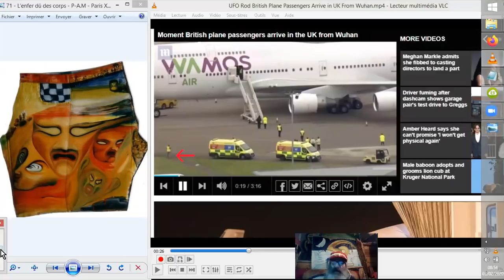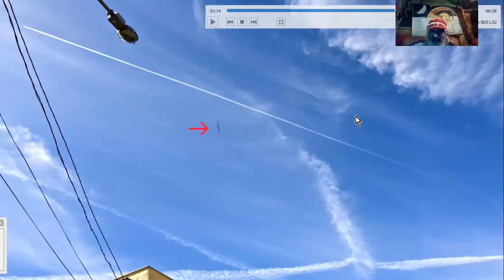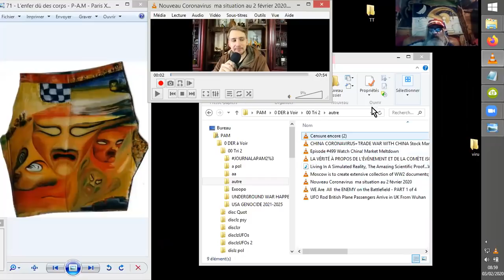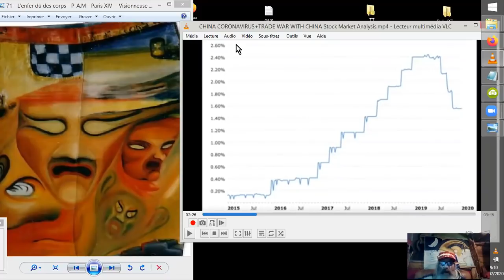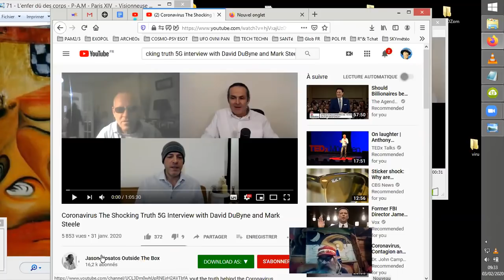LE 5GÉNOCIDUS COURONNA "V"IRAL N(é)O.M. du N.W.O.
Paysage du jour de quelques aspects fort peu traités par les MSM autour du CORONAVIRUS de WUHAN, province au top niveau de développeent économico-TECHOLOGIQUE CHINOIS, où étaient implantés plus de 10 000 ANTENNES 5G, dont le fonctionnement a pu être mis en place progressivement, me disait une grenouille échaudée... :-(
Extrait d'une vidéo d'un expatrié français en Chine, vu de son point de vue 'officiel', extrait d'une vidéo montrant un OVNI à l'arrivée sur le tarmac d'un vol chargé de voyageurs contaminés en Angleterre, voilà qui jalonnera notre parcours "intellectuel" dans cette vidéo. ;-)

Sources :
UFOvni2012
•2 févr. 2020

Cédric Beau : La Chine, Le Chinois
•3 févr. 2020

Coronavirus The Shocking Truth 5G Interview with David DuByne
Jason Liosatos Outside The Box
•31 janv. 2020
Jusqu'@19'51"